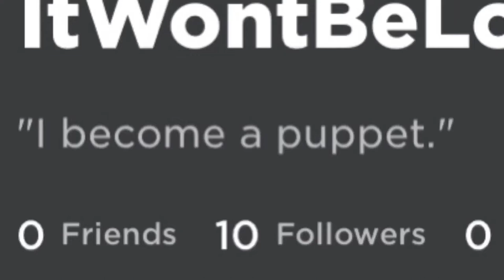Its been so long but its roblox usernames (something i gave up on ;-;)